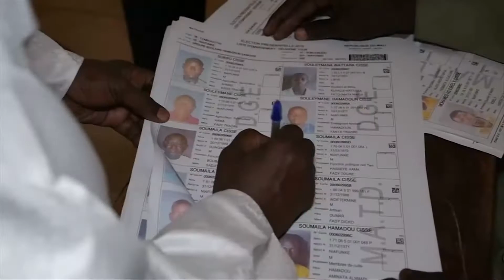VIETV EVENING NEWS 13 AUG 2018 PART 01